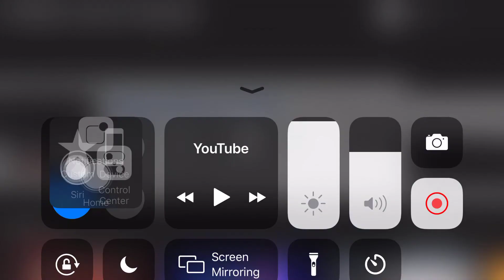katyj98 BFDI(A) Trivia intro Easter Eggs & References